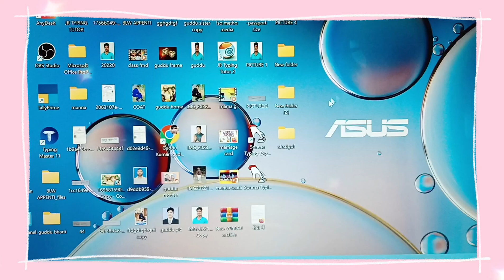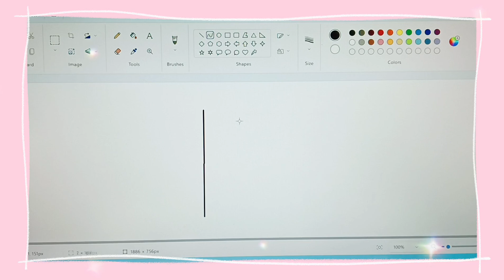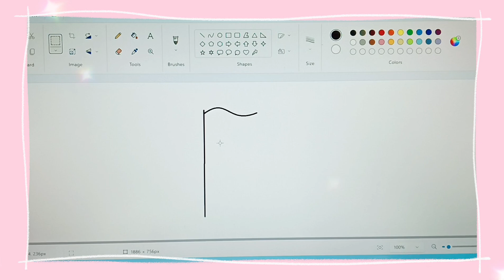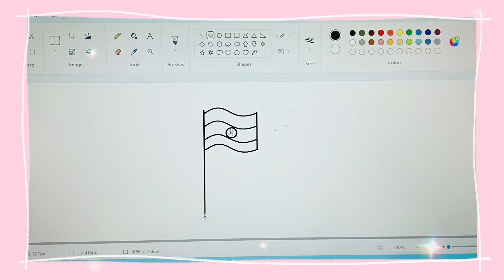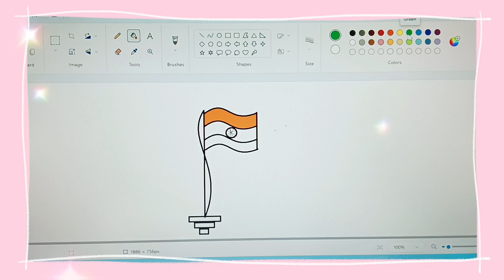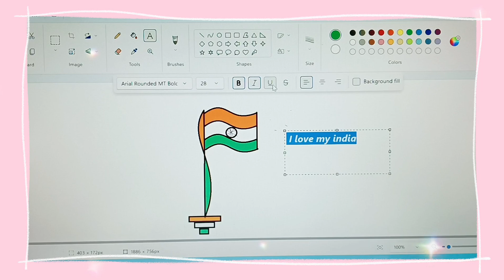Indian flag आसान tricks से बनाए# new tricks